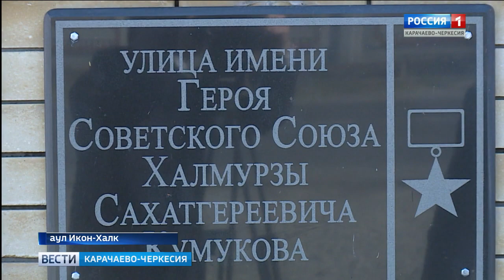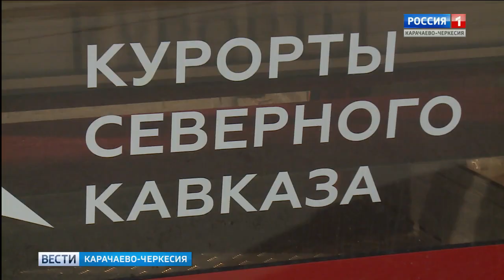Вести Карачаево-Черкесия 07.11.2018